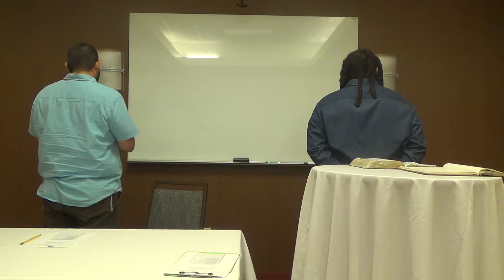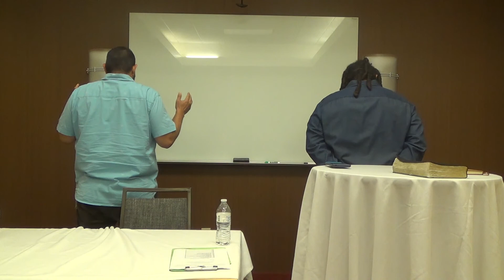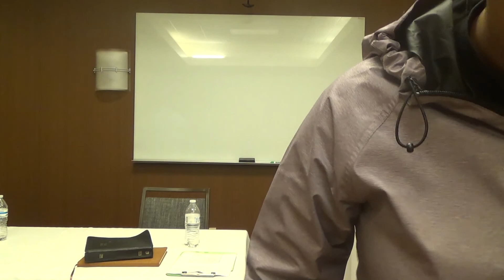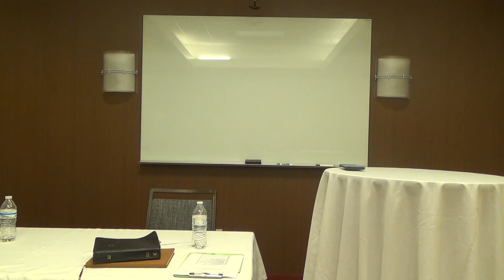ICOJ Oakland | 10/23/21 - Lord Gives Wisdom